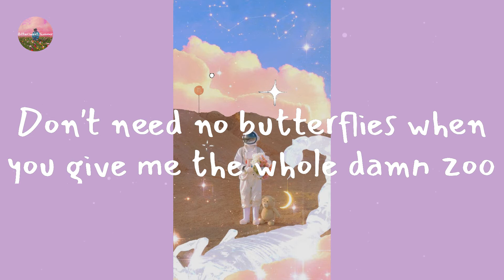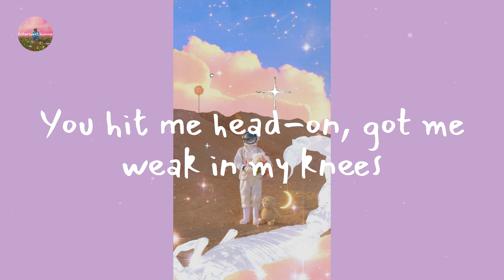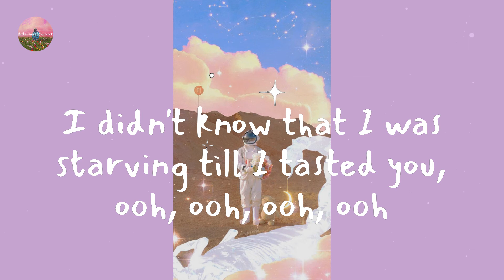Hailee Steinfeld - Starving (Lyric Video)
Lyrics Starving:

You know just what to say
Shit, that scares me, I should just walk away
But I can't move my feet
The more that I know you, the more I want to
Something inside me's changed
I was so much younger yesterday, oh
I didn't know that I was starving till I tasted you
Don't need no butterflies when you give me the whole damn zoo
By the way, by the way, you do things to my body
(I didn't know that I-I didn't know that I-till I tasted you)
You know just how to make my heart beat faster
Emotional earthquake, bring on disaster
You hit me head-on, got me weak in my knees
Yeah, something inside me's changed
I was so much younger yesterday, ye-eah
So much younger yesterday, oh, yeah
You, yeah, till I tasted you
I didn't know that I was starving till I tasted you, ooh, ooh, ooh, ooh
Na-na-na-na
Na-na-na-na
I was so much younger yesterday